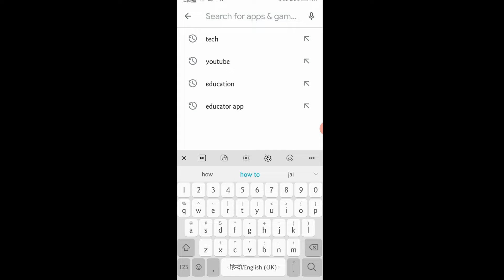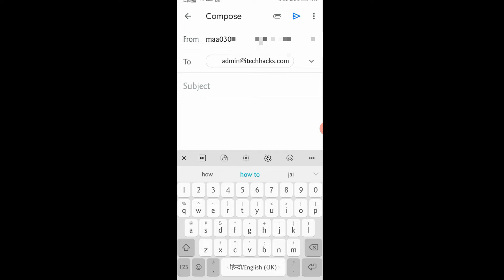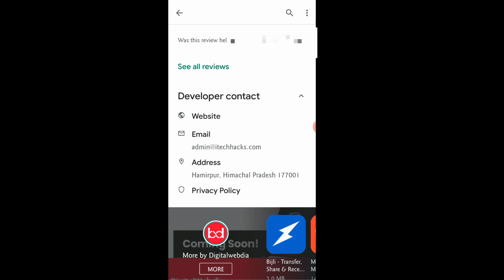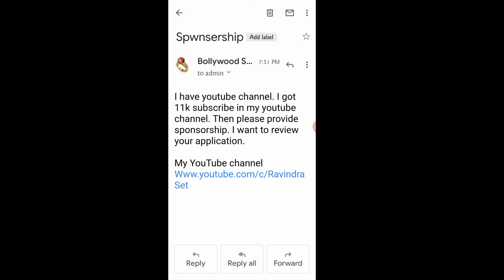how to get sponsorship with 0 subscribers |sponsorship kaise le | sponsorship kya hota hai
RavindraSet, ravindra set,
* Social link *